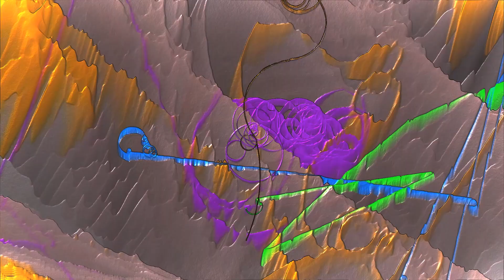Pink Floyd - Set The Controls For The Heart Of The Sun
Live @ Pompeii
Remixed 2016

Lyrics
Little by little the night turns around
Counting the leaves which tremble at dawn
Lotuses lean on each other in yearning
Under the eaves the swallow is resting
Over the mountain watching the watcher
Breaking the darkness waking the grapevine
One inch of love is one inch of shadow
Love is the shadow that ripens the wine
Will he remember the lesson of giving?